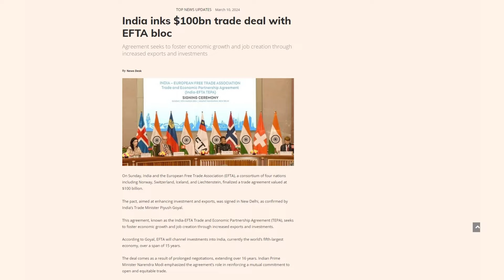4 European Countries will invest $100 Billion in India | Rich Pakistan